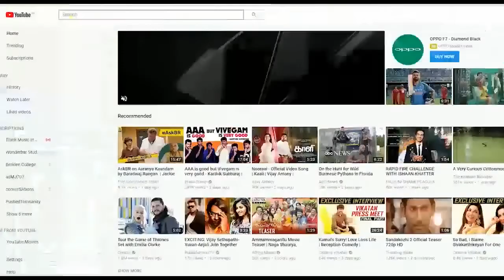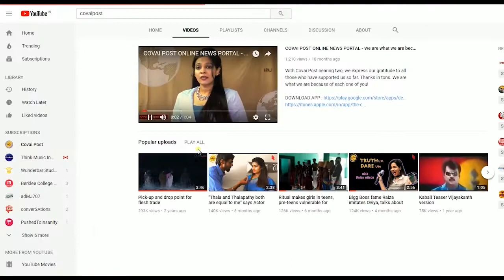Dismembered body of a woman found floating in Selvampathy lake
The dismembered body of a woman found floating in the Selvampathy lake sent the residents of that area into panic. The police who were informed of this,rushed to the spot and fished out the body. But, the head and some parts of the body are still missing.